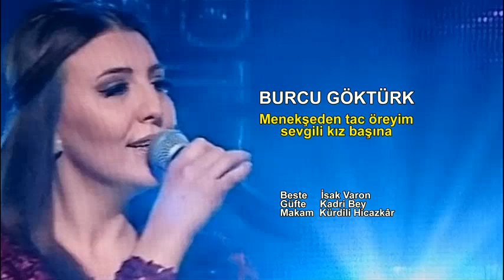BURCU GÖKTÜRK Menekşeden taç öreyim sevgili kız başına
Muzaffer Türkbayrak